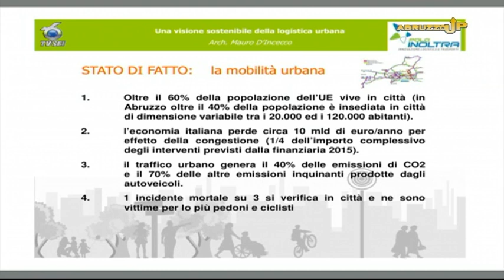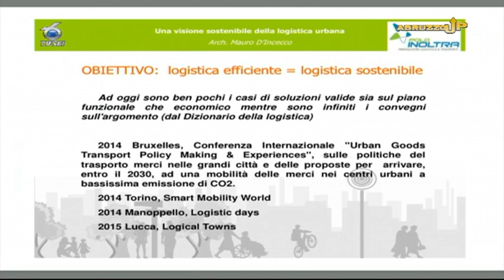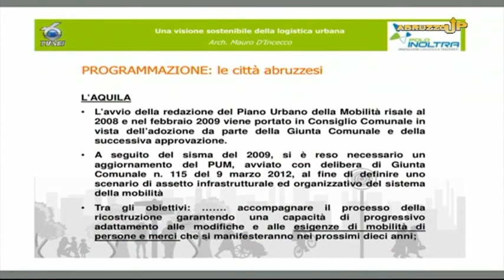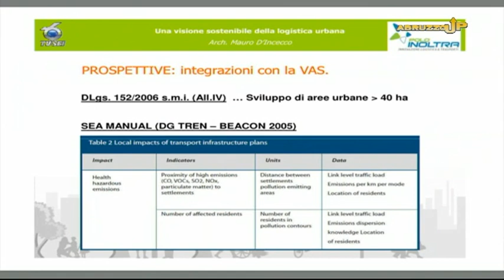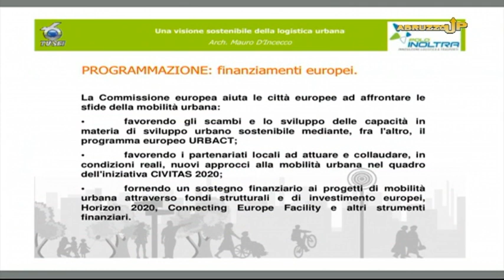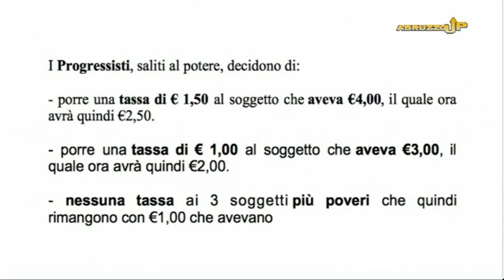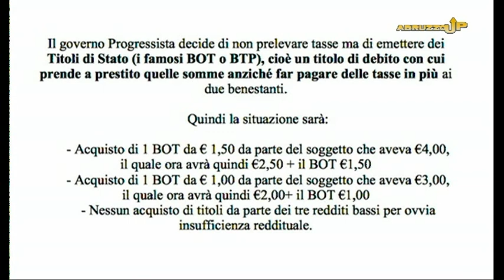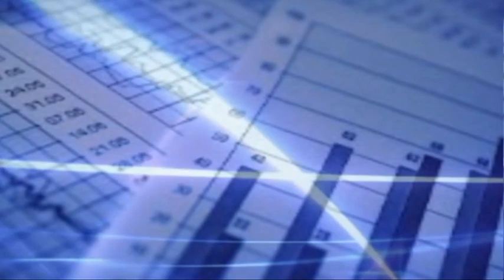Abruzzo Up - 14^ puntata del 8 maggio 2015